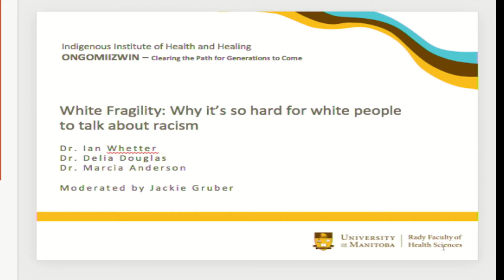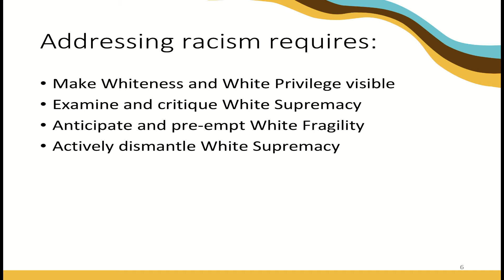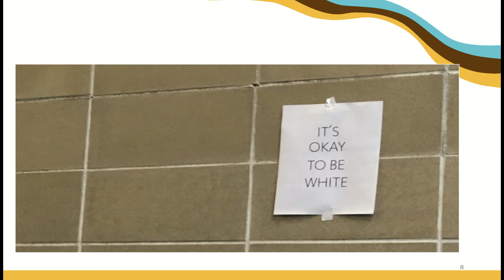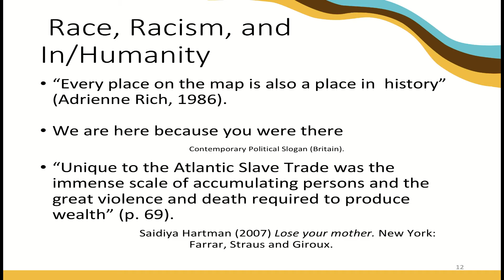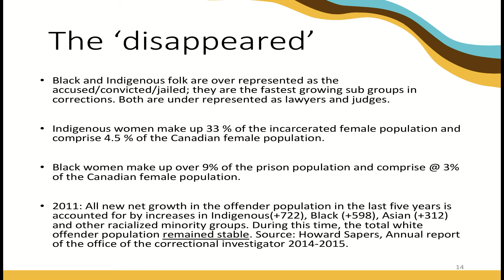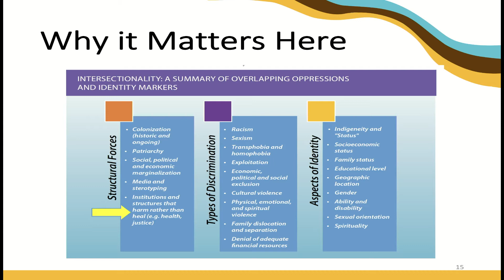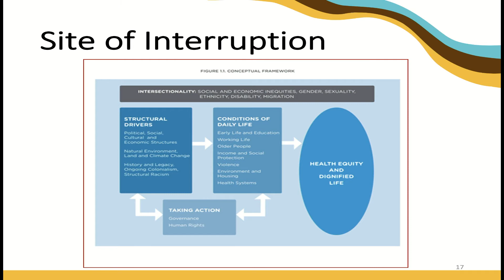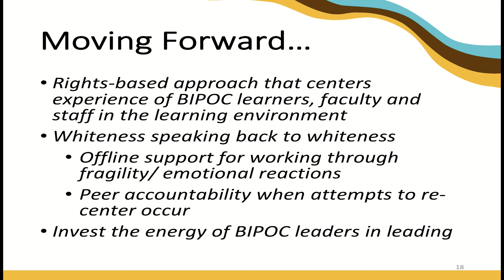Workshop on White Fragility